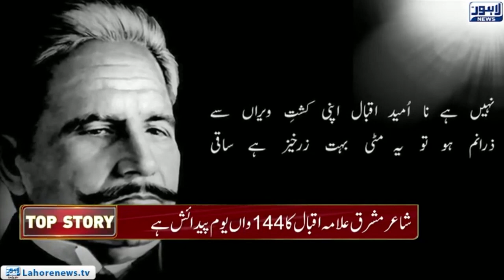Top Story with Sidra Munir | 09-Nov-2022 | Lahore News HD